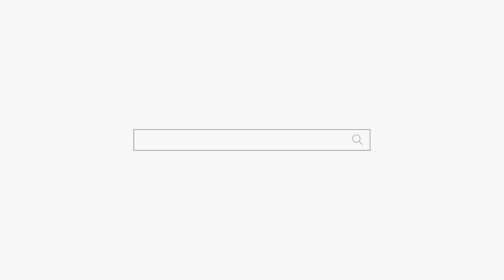저도 알고는 있어요 용군TV 매화도령 (천안점집 평택점집 안성점집 유명한점집 용한점집)